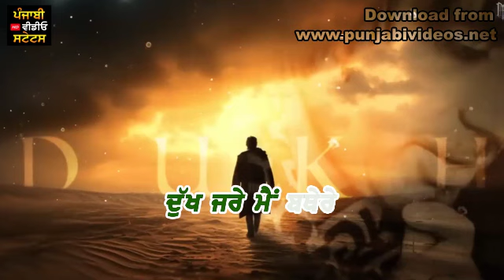👉bubbu mann music💥🎵|| romantic songs